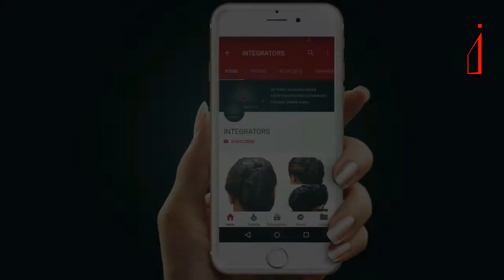Queen Hairstyle | Side Sweep Hairstyle | Straight Hairs | Integrators